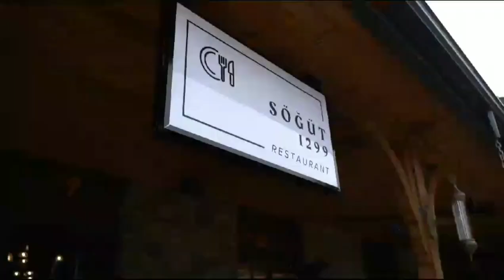Merhaba; Kurulus osman set in riva..😊 #2023